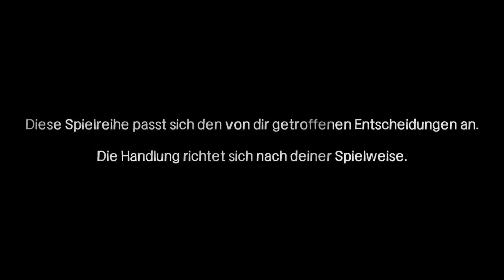Let's Play - The Walking Dead [HD] #01 - Ein Tag, so wunderschön wie heeeute...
Zombieapokalypse von morgen, schon heute!

Von Telltale!

Interesse an Musik? Da habe ich auch etwas für euch ;) hört doch mal rein unter: